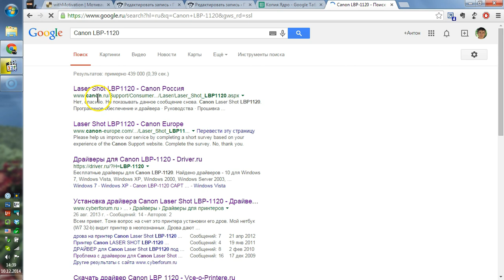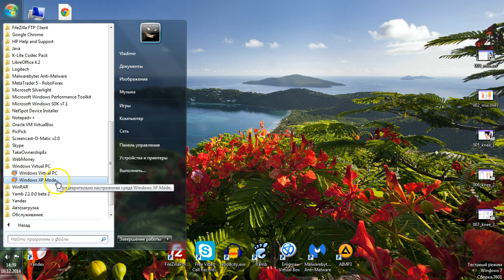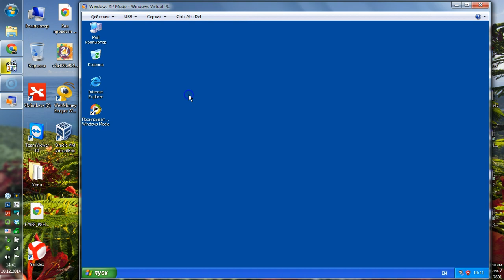Canon LBP 1120 и Windows 7 x64 через Windows XP Mode